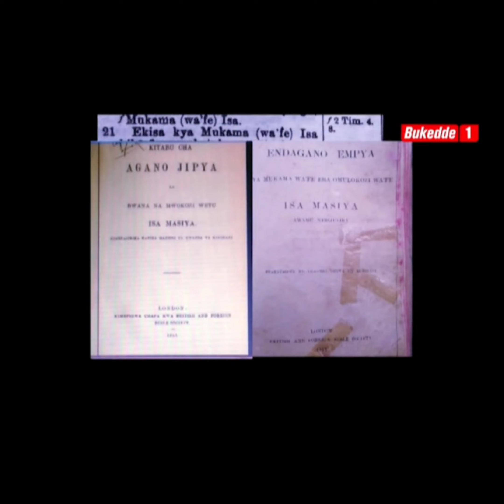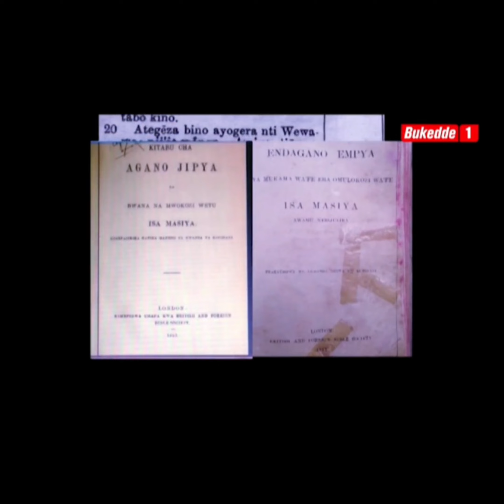OMUBUULIZI WE'ENGIRI YA ISA MASIYA C.BESWERI KASWABULI ON BUKKEDE TV 1. 22-10-2023